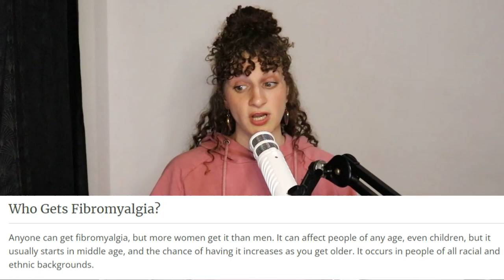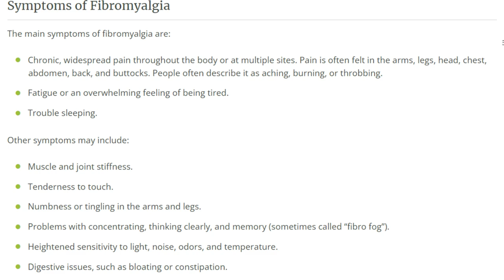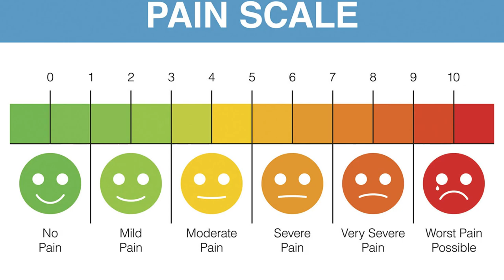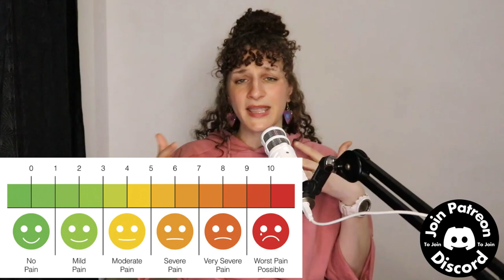Diagnosed With Fibromyalgia At Age 33 - The BSP- Ep 111